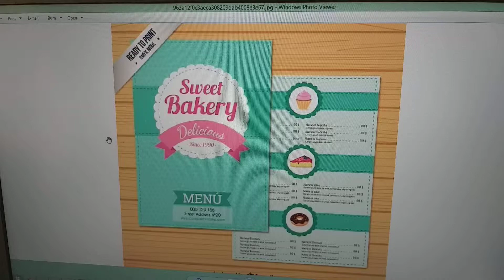Augmented Reality Dessert Menu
🍰 Augmented Reality Dessert Menu – A Sweet Interactive Experience! 🎂✨

This Augmented Reality (AR) Dessert Menu brings desserts to life with immersive 3D visuals, allowing users to explore menu items in a whole new way!

🔹 How It Works:
✅ View realistic 3D models of desserts before ordering 🍮🍩
✅ Enhance the dining experience with interactive AR elements 📱✨
✅ A fun and engaging way to showcase menu items in restaurants and cafés 🍽️

💡 See Before You Eat – The Future of Menus!
This project highlights how AR technology can revolutionize food presentation, making ordering decisions easier and more exciting!